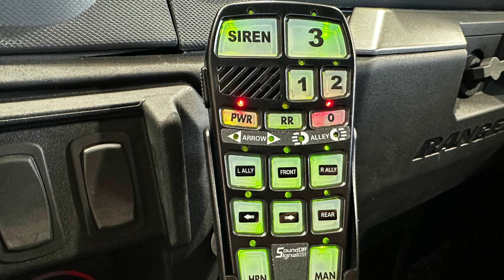2024 Polaris Ranger UTV built for Miami Valley Fire District (Ohio)